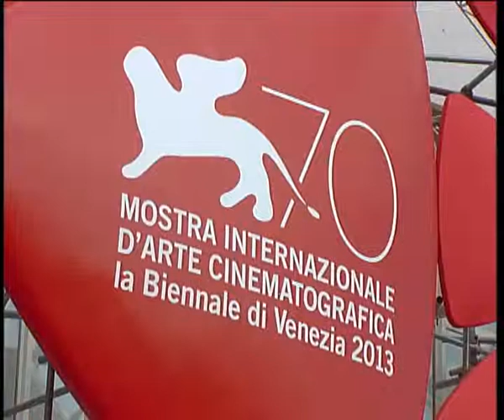VELTRONI AL CINEMA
VENEZIA :A Walter Veltroni, il premio Gillo Pontecorvo.